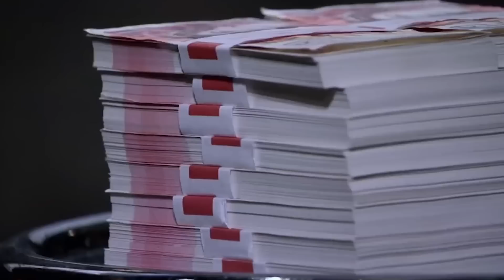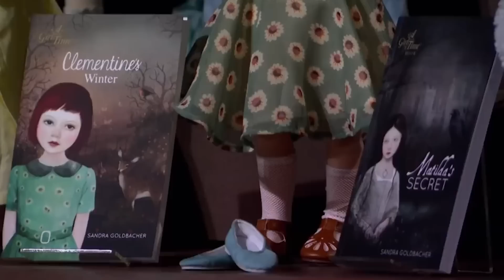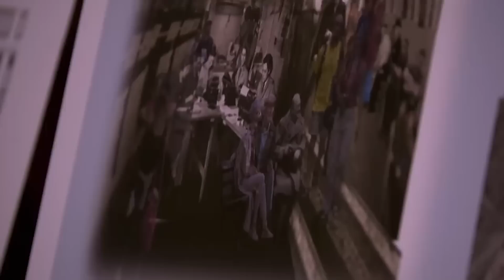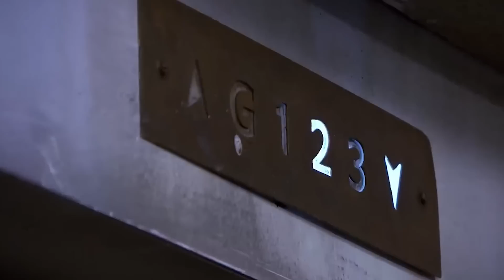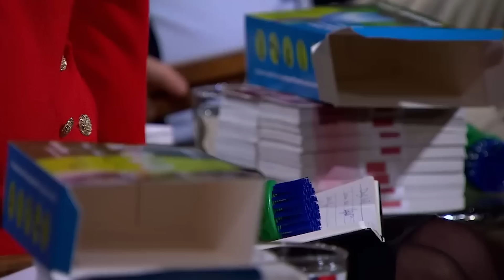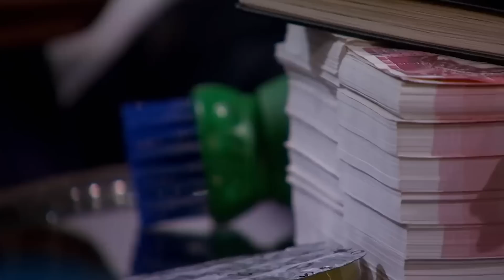Top 3 Times Entrepreneurs Spent A Huge Amount On Their Business | Vol.1 | Dragons' Den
00:00 A Girl For All Time Dolls
10:41 Old London Underground Company
21:07 Boot Buddy